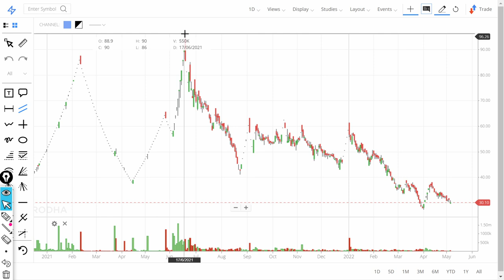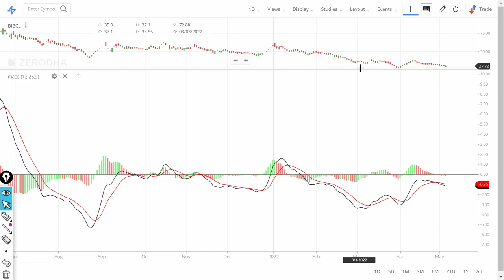Why BIBCL Share price is falling today? Latest News on Bharat Biotech Share Name and price!!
0:02 Introduction about the company
UMBAI: The government on Monday said it had paid an advance  ..

7. How to earn daily Rs. 2000 risk free by Option selling (PUT & CALL option writing)
01:06 - Fundamentals of the stock
Bharat Biotech lowers vaccine price for states
The vaccine manufacturer’s decision to slash the price by 33% came a a day after another Covid-19 vaccine manufacturer, Serum Institute of India (SII), which makes the Oxford-AstraZeneca vaccine under the brand name Covishield in India, reduced its selling price to states to ₹300 from ₹400
Bharat Biotech, the co-developer and manufacturer of India’s indigenous coronavirus disease vaccine, Covaxin, on Thursday announced a revised selling price of ₹400 per dose, from the earlier ₹600, for state governments.

“Bharat Biotech is deeply concerned with the critical pandemic circumstances that India is facing at this time. Recognising the enormous challenges to the public health care system, we have made Covaxin available to state governments at a price of ₹400 per dose,” the company said in a statement.

“We wish to be transparent in our approach to pricing which was determined by internally funded product development, several operationally intensive BSL-3 manufacturing facilities (the first of its kind in our country) and clinical trials. We wish to champion innovation in India and our commitment to public health is absolute,” the statement added.

03:06 - Technicals Analysis of the stock
BIBCOL is a leading biotechnology company based in Uttar Pradesh India. The company is a Govt. of India Undertaking and has its OPV plant in state of Uttar Pradesh, India. The company currently manufactures and produces a range of pharmaceuticals products such as Oral Polio Vaccines (OPV Vaccine), Zinc Tablet & Diarrhea Management Kit etc.

Bharat Immunologicals and Biologicals Corporation Limited (BIBCOL) is a Central Public Sector Unit, under the Department of Biotechnology, Ministry of Science & Technology, Government of India. BIBCOL was

BIBCOLs principal mission is to save the lives of millions of children from avoidable disability, through polio vaccination. Since its inception, it has contributed significantly to the eradication of Poliomyelitis in the country through the National Immunization Program. BIBCOL is the pioneer in the field of polio vaccines, capturing 60% of total market share in India.
06:06 - Our Recomendation

07:00 Conclusion

Yours
At YouTube Channel share Latest News Trader
ShivKumar VermaTraders